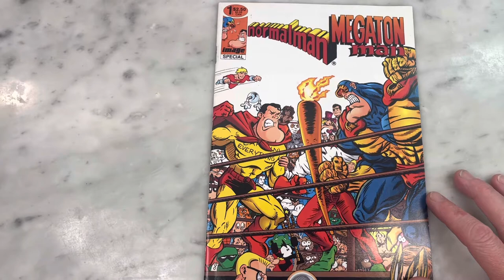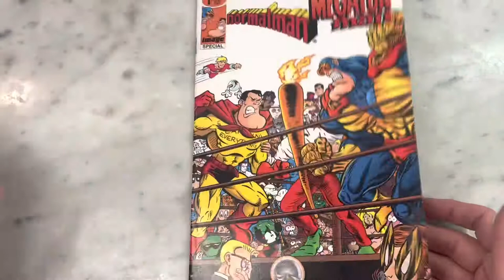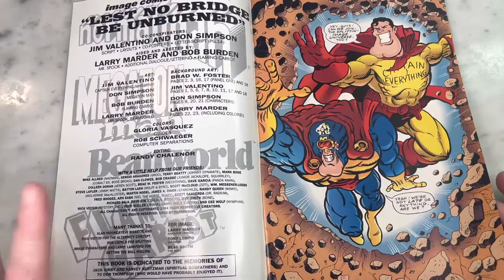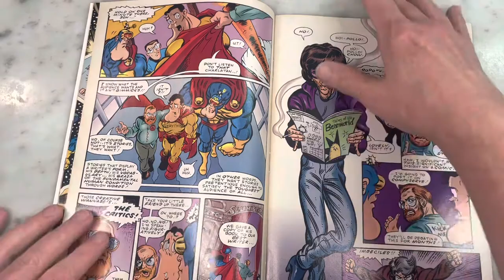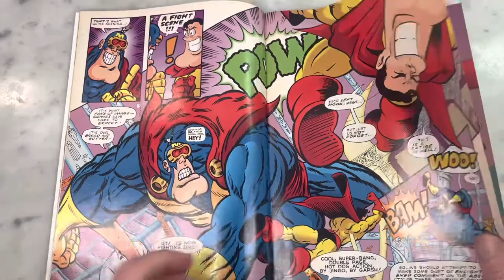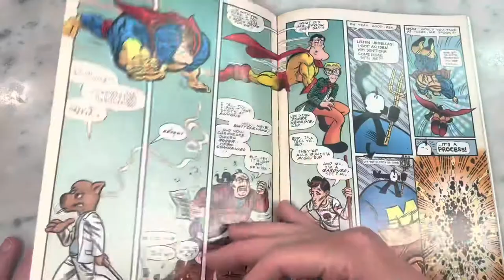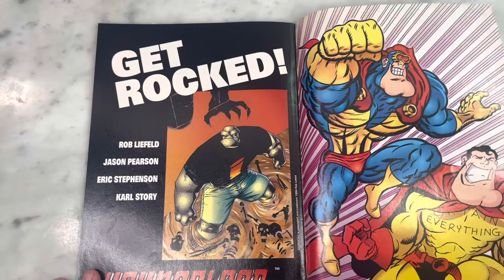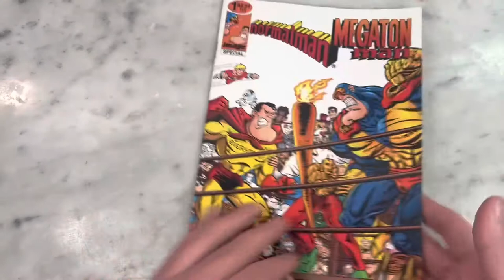NORMAL MAN/ MEGATON MAN- DON SIMPSON & JIM VALENTINO’S CLASSIC COMIC LAMPOON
I became a fan of Don Simpson through the books he published with Inage in the early days like Splittin’ Image and Savage Dragon/Megaton Man. I was also a fan of Jim Valentino from Marvel but wasn’t overly aware of the early indie work of his like Normalman. I think this was a great idea and execution and very ambitious with the artistic additions from industry friends. A true gem and classic and definitely good for a few laughs. Please join me for a look inside.